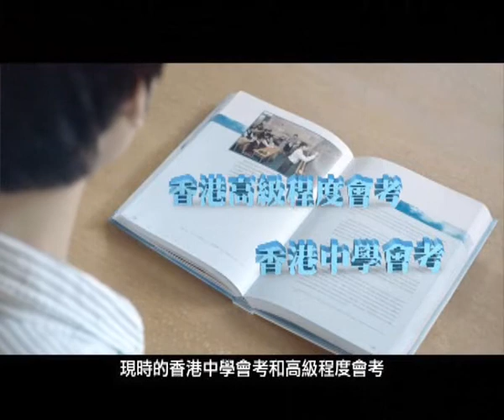香港中學文憑 (Adbrownies Showreel)